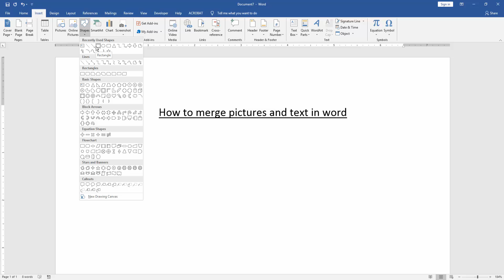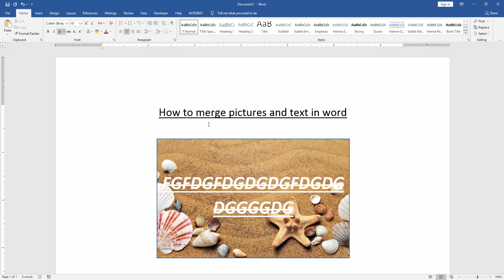How to merge pictures and text in word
Assalamu Walaikum,
In this video I will show you, How to merge pictures and text in word. Let's get started.